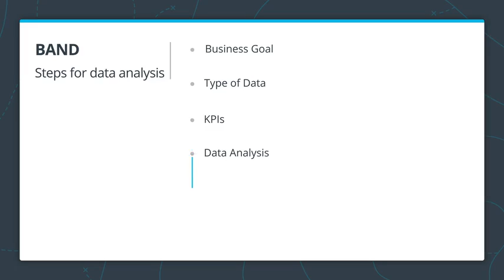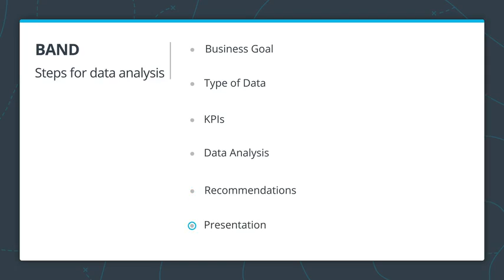3 L1 04 Asking Data Questions V1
Udacity-Data Analysis- challenger- Lesson4-1